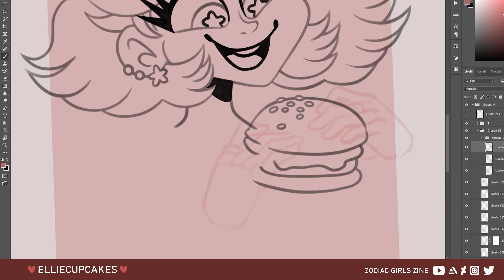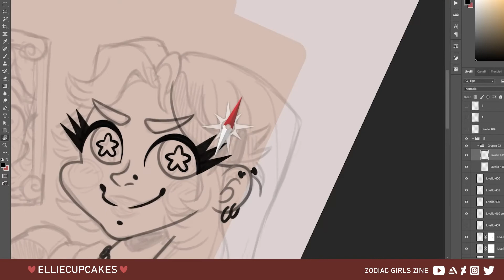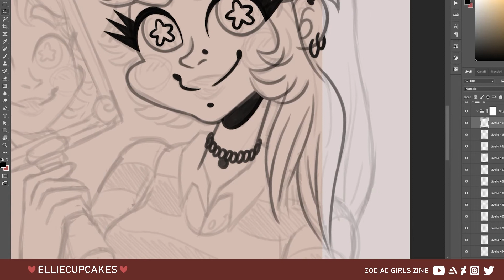New Project: ZODIAC GIRLS ZINE w/ Voiceover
Introducing my new project: the Zodiac Girls Zine!
A collection of illustrations of girls inspired from the Zodiacal signs, with some extra info & trivia ❤︎
It will be finished between March and April and will be printed before June!